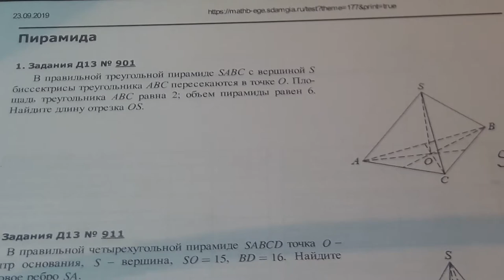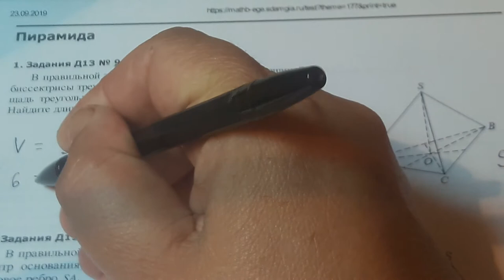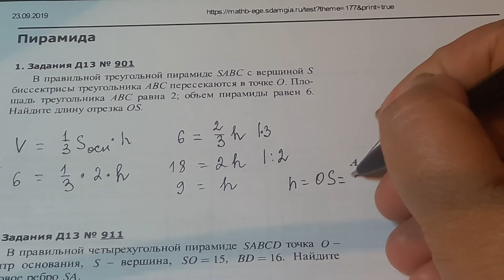10кл,Егэ.В правильной треугольной пирамиде SABC с вершиной S, биссектрисы треугольника АВС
В правильной треугольной пирамиде SABC с вершиной S, биссектрисы треугольника АВС пересекаются в точке О.Площадь треугольника АВС  равна 2,объем пирамиды равен 6.Найдите длину ОS.